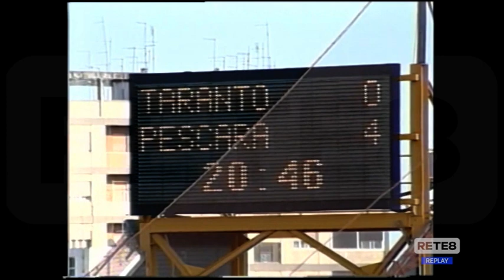Taranto - Pescara 0-4 (2002/03)